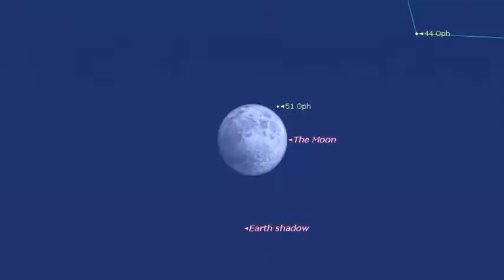Moon eclipse June 15, 2011 TV+